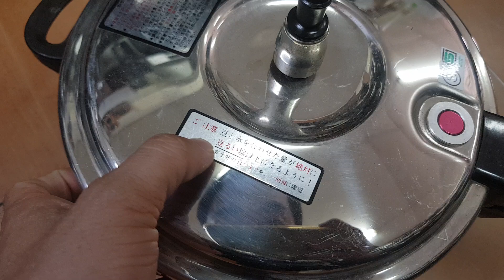Nồi áp suất, 5lit đun ga, đun hồng ngoại. Hàng nội địa Nhật. Giá 550k. Lh 0966594581 - 0979891682